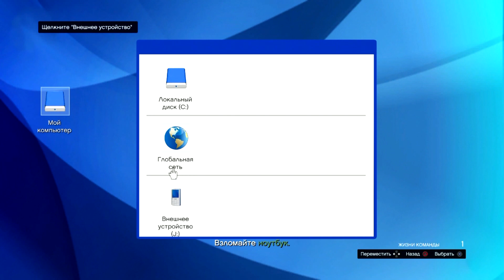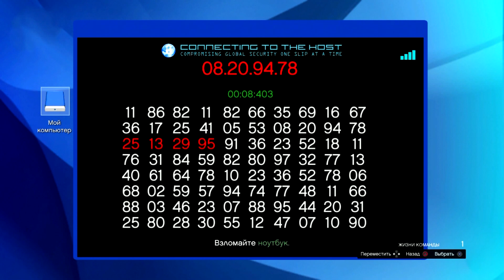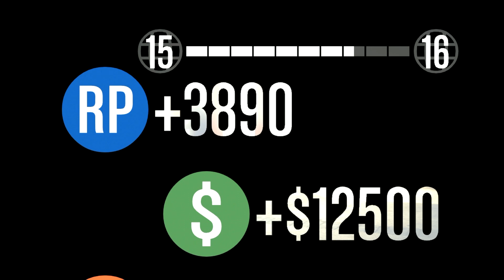GTA 5 Online - Нереальные бойцы!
Играем в GTA 5 Online, сегодня мы возьмем очень крутое задание, цель которого разобраться с бандой наркодельцев, а потом помешать экспорту этих наркотиков.